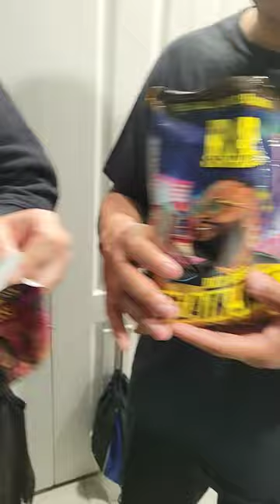Surprise Guest Tries 2 Rap Snacks Flavors From Valero Convenience Store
In this exciting foodie video, watch as our surprise guest tries out two new Rap Snacks flavors - Rick Ross Plain Jane and Sweet Chili Lemon Pepper - from the Valero Convenience Store.

FUNNY PRANKS!

EPICNAME:ancientboii
XBOXONE GAMERTAG:JCTVPRO

Director, Anthoney Cameron Eden
Editor, Jonathan Correa
Writer, Jonathan Correa & Anthoney Cameron Eden
VFX, Anthoney Cameron Eden
SFX, Jonathan Correa
LICENSE AGREEMENT
.2010 - 2020 JONATHAN CORREA TV © & The Light of Eden Productions LTD®.